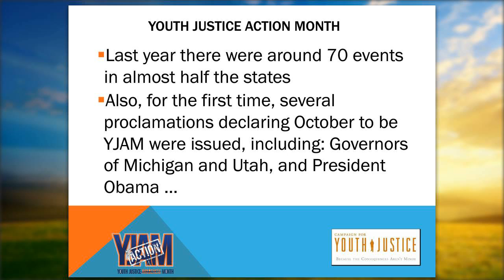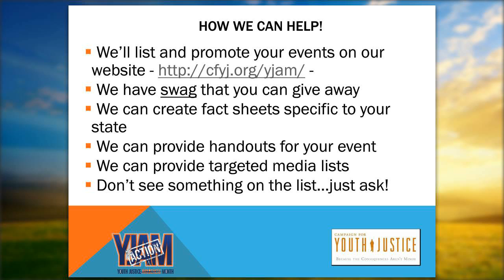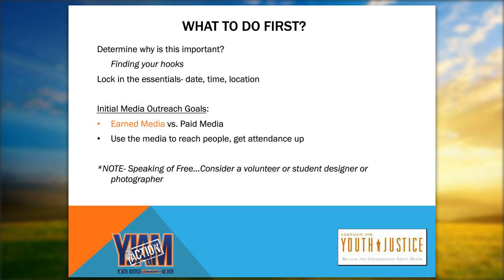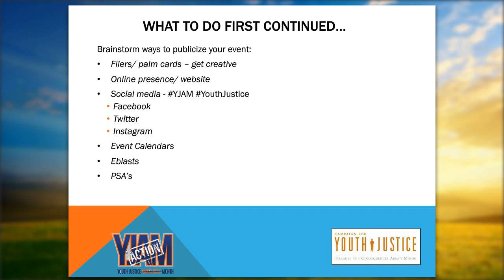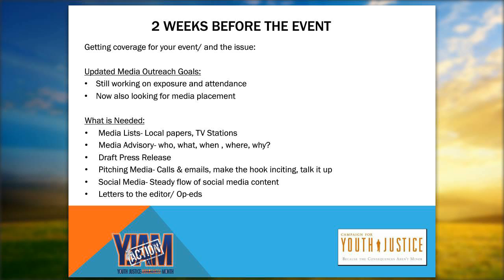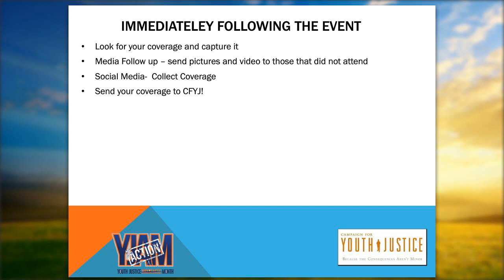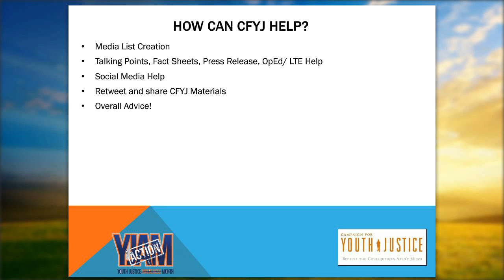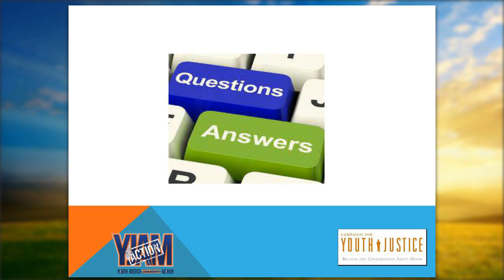Promoting Your Youth Justice Action Month (YJAM) Event Through Social Media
Are You Ready for Youth Justice Action Month?

On October 1st, we kicked off Youth Justice Action Month (YJAM) 2016!

This year, with so many states once again engaged in legislative campaigns to reform and improve youth justice, we believed we were seeing “Awareness” transform into “Action”.  Going forward, we want “YJAM” to stand for “Youth Justice Action Month”; same acronym, but a more powerful meaning. This webinar aimed to discuss promoting  event and leveraging social media channels for maximum impact of those planning to participate to the 2016 edition of YJAM.

This webinar took place on September 15th at 2pm EDT.